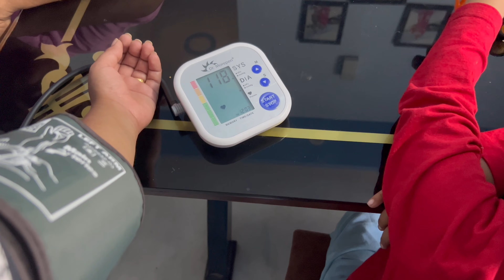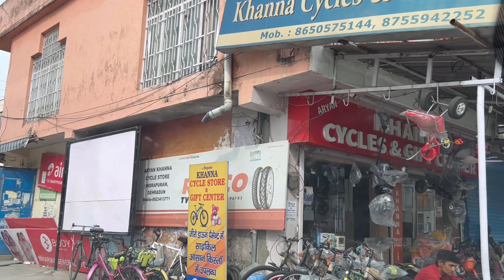sunday masti subscribers like